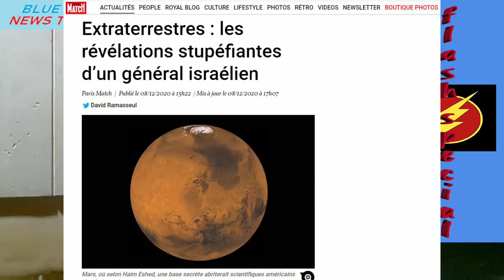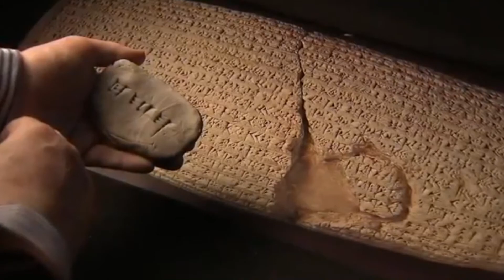Flash news blue tv network - Révélation Confédération Galactique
Révélation Confédération Galactique - par le Général Haim Eshed